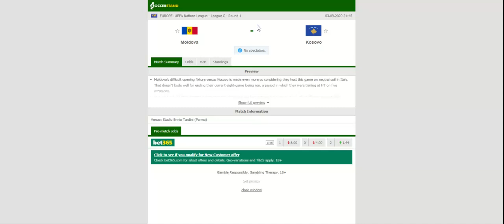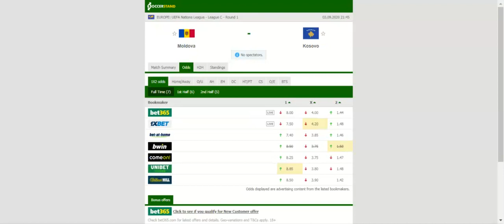MOLDOVA VS KOSOVO PREDICTION & BETTING TIPS - 03/09/2020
2021 college football predictions,
2019 college football predictions,
2020 ncaa football predictions,
nc state football predictions 2020,
2020 nebraska football predictions,
2020 uga football predictions,
10 football predictions 2020,
football songs,
football vines,
football skills,
football daily,
football games,
football khela,
football live,
football pump up,
football anime,
football analysis,
football asmr,
football agility drills,
football american,
football academy,
football anthem,
football boots,
football big hits,
football bloopers,
r/b football,
f c b football,
mattyb football,
s.a.b football,
football chants,